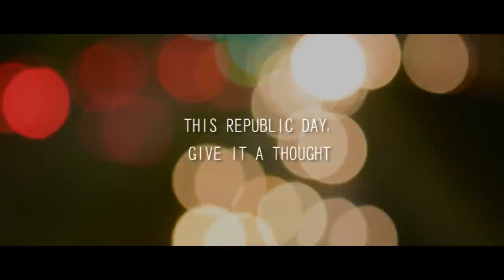This Republic Day... Give it a Thought